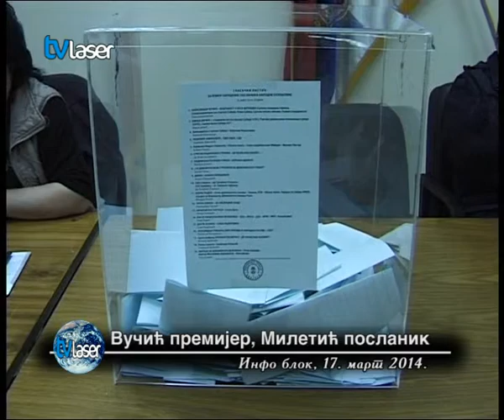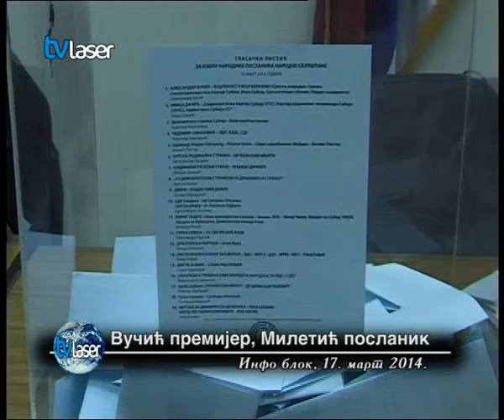Вучић премијер, Милетић, посланик